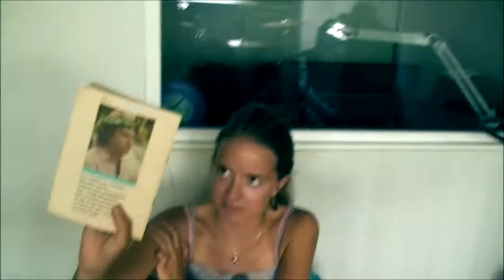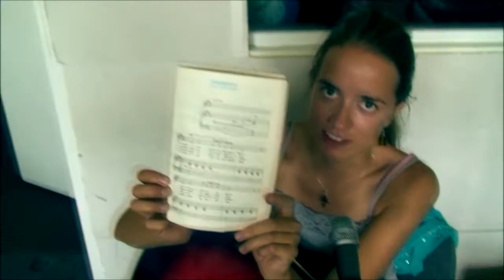Pinokli teaser 2011 "Okasroosike"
Pinokkel lindistab oma järgmist plaati Keila Noortekeskuses. See video on tutvustamaks veidi meie uut lähenemist.